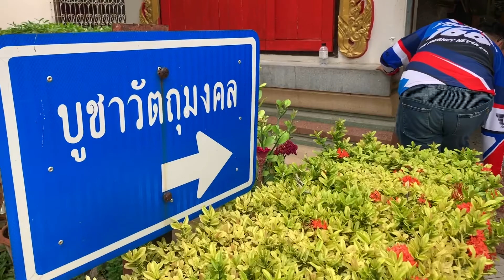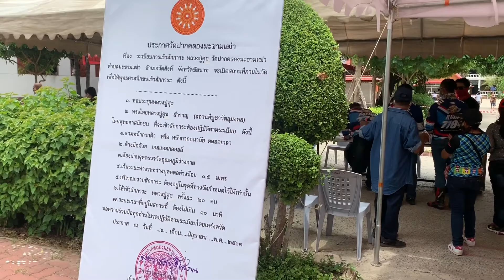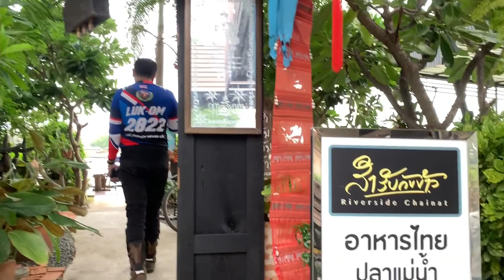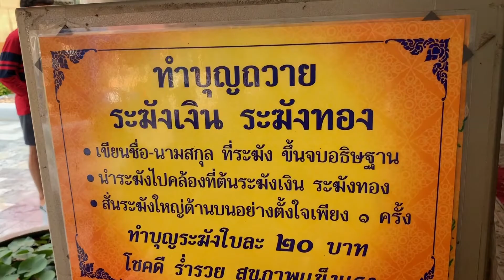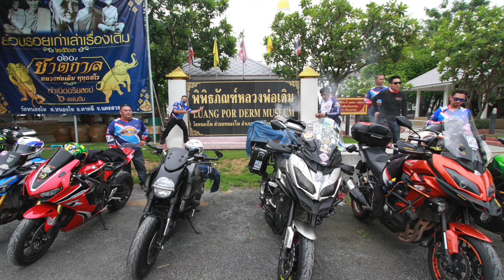62 6 14 Bit Phliw 5 วัด5 จังหวัด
ทริปไหว้พระ5 วัด 5 จังหวัด อาทิตย์ ที่ 14. มิถุนายน. 2020 เจอกัน ปั้ม ปตท ม. กรุงเทพ 6.00 เจอกันปั้ม ปตท ม. กรุงเทพ 6.30 ล้อหมุนเดินทาง วัดหนองโพ(หลวงพ่อเดิม)นครสวรรค์ 9.00 ถึงวัดทำบุญ ถ่ายรูป 10.00ล้อหมุนไปวัดท่าซุง#อุทัยธานี 10.40 ถึงวัดทำบุญ ถ่ายรูป 11.30 ล้อหมุนไปวัดปากคลองมะขามเฒ่า(หลวงปู่ศุก)ชัยนาท 12.00 ถึงวัดทำบุญ ถ่ายรูป 12.30 ล้อหมุนไปกินข้าวริมแม่น้ำ 13.15 ถึงร้านสำหรับกับข้าว 15.00 ล้อหมุนไปวัดพิกุลทอง พระอารามหลวง สิงห์บุรี 15.40 ถึงวัดทำบุญ ถ่ายรูป 16.40 ล้อหมุนไปวัดไชโยวรวิหาร#อ่างทอง 17.20 ถึงวัดทำบุญ ถ่ายรูป 18.00 ล้อหมุน เดินทางกลับบ้านอย่างปลอดภัย